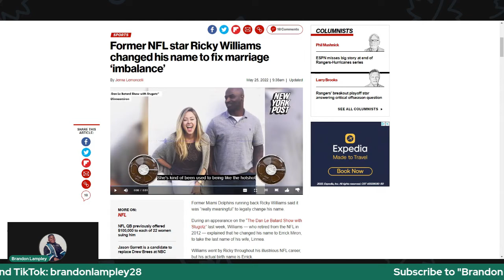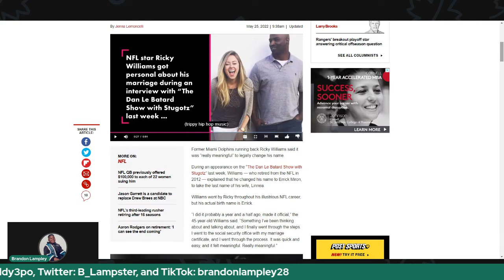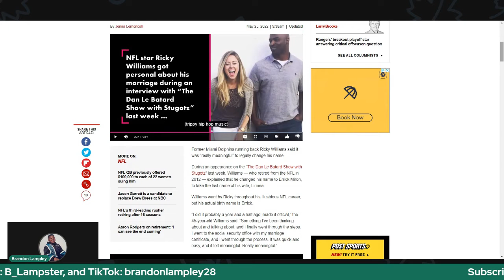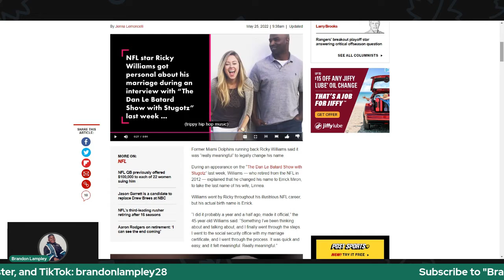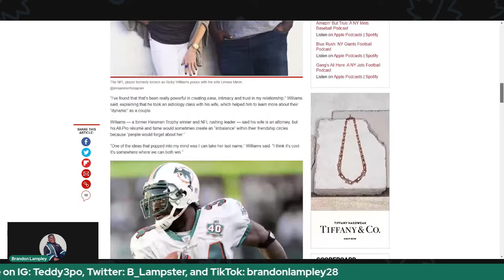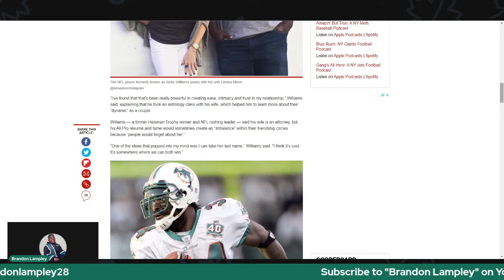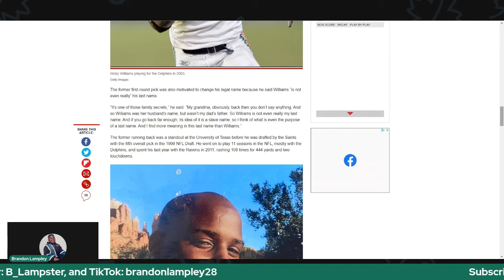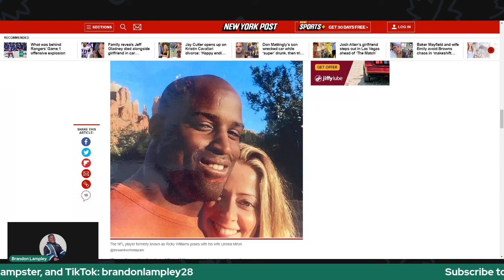The Running Back Formerly Known As Ricky Williams.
"The True Definition Of A Sports Fanatic!"

For Those that want to contribute to the show

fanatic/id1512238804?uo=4